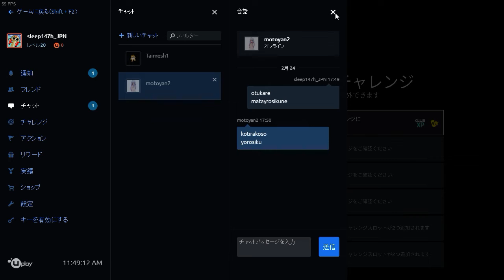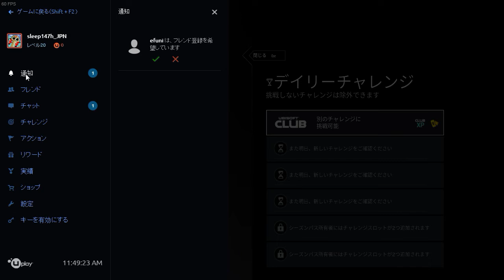#331 Tom Clancy's Rainbow Six Siege【Operation Velvet Shell】